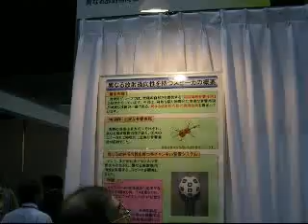0W8 071004 CEATEC7 NiCT Multi Directivity Speaker System